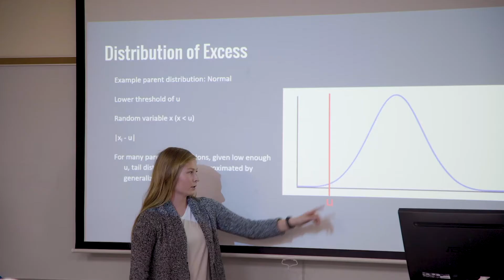Actuarial Science Students | Maryville University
Maryville University’s undergraduate program in Actuarial Science prepares students to become business executives who specialize in financial risk evaluation and assessment. The Society of Actuaries has recognized Maryville for its “advanced undergraduate program.” Small classes, exceptional faculty and a nearly 100 percent job placement rate make Maryville one of the top programs in the St. Louis region.